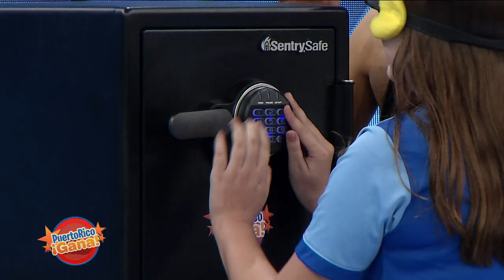Puerto Rico Gana - 11–07-2019- #3